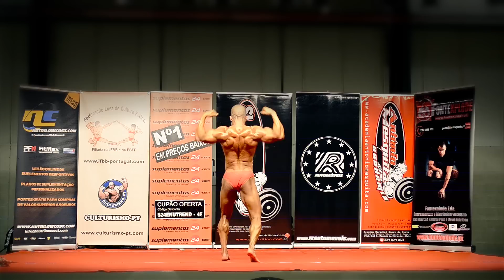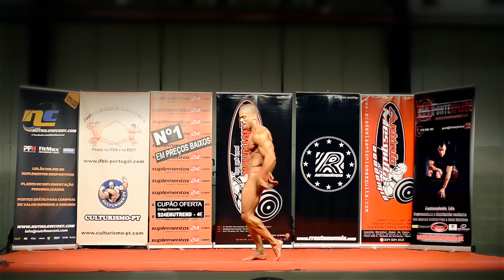Campeonato Nacional Culturismo até 75kg 2013 IFBB Portugal - Marcos Viveiros